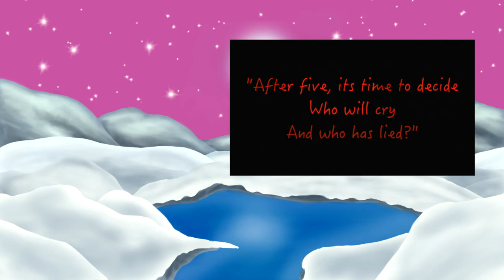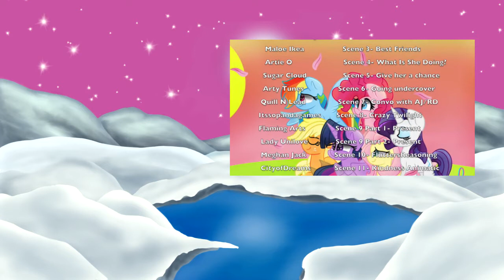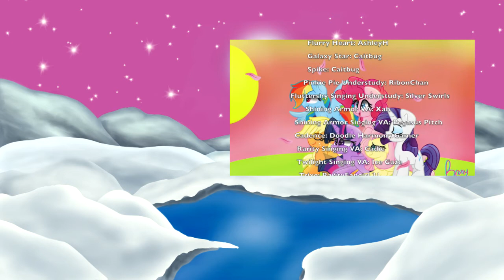Remembrance 5 - Broken Bonds (Blind Commentary)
When Trixie Sparkles returns... or not! Trixie makes an appearance in this episode and the shadow strikes. Should be fun to watch!

Music Credit
Intro
Last Summer - Ikson

Outro
Echo - Broken Elegance